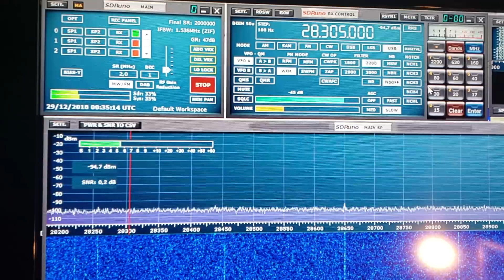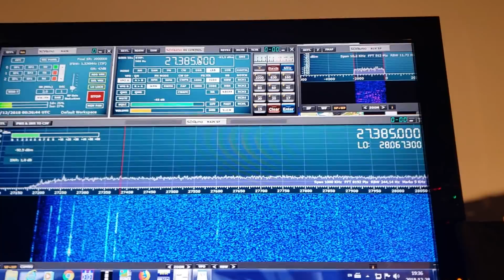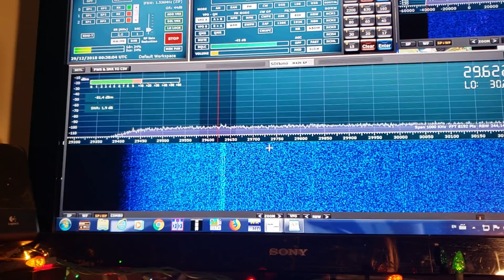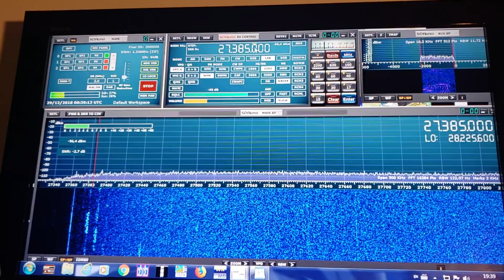10 and 11 meters opening December 28th 2018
Surprised to hear some activity via sporadic e skip tonight with CB and 10 meters